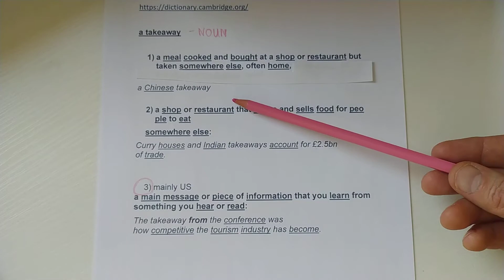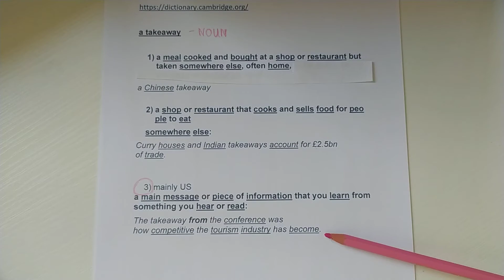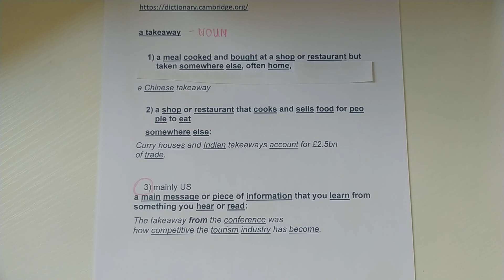Takeaway words and phrases - a takeaway